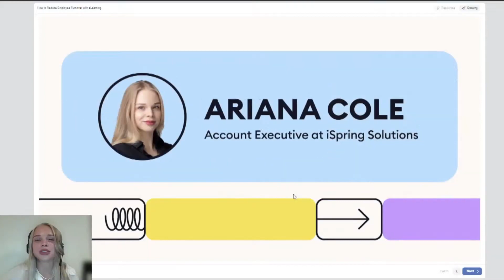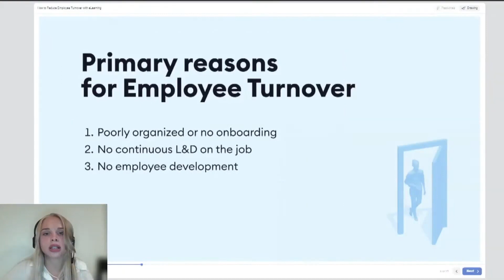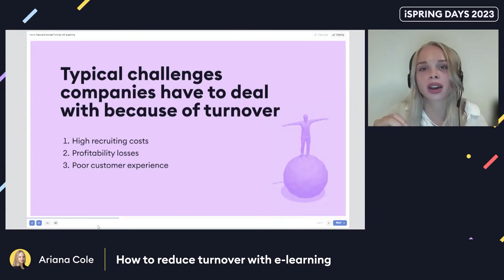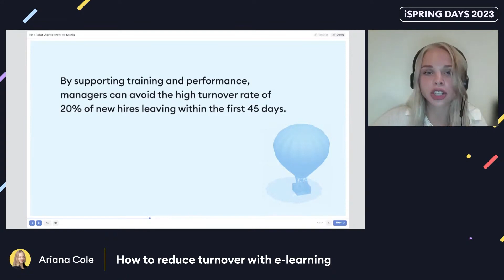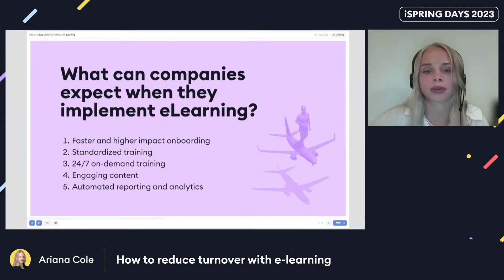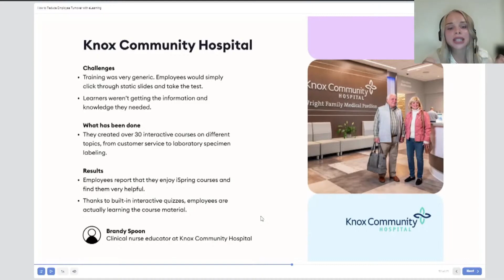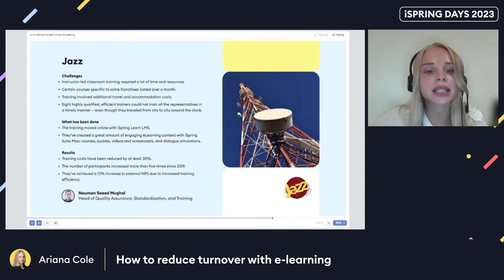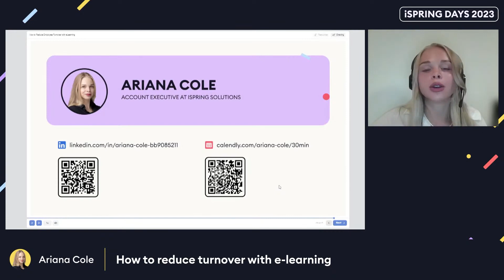How to Reduce Turnover with eLearning — Ariana Cole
Recruiting a new hire is an expensive and time-consuming process, but few consider the cost of losing an employee. During this session, Ariana will break down the costs associated with attrition and offer solutions made possible with eLearning.